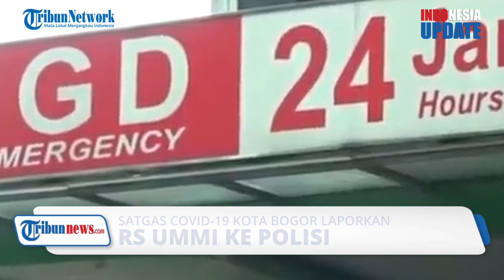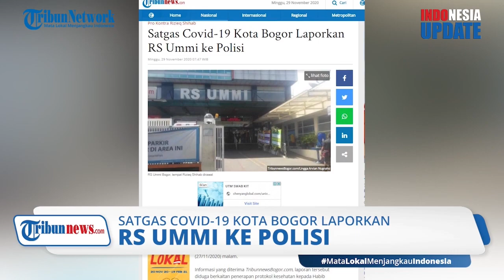Soal Rizieq Swab Test Diam-diam, Satgas Covid-19 Laporkan Pihak RS Ummi Kota Bogor ke Polisi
TRIBUN-VIDEO.COM - Kasus kerumunan Rizieq Shihab kini berbuntut panjang meski Rizieq saat ini tengah dirawat di RS Ummi.

Satuan Tugas Penanganan Covid-19 Kota Bogor melaporkan pihak rumah sakit ke Polresta Bogor pada Jumat (27/11/2020) malam.

Hal itu terkait dengan penerapan protokol kesehatan kepada Rizieq.

Hal itu dibenarkan oleh koordinator bidang penegakan hukum dan pendisiplinan Satgas Covid-19 Kota Bogor, Agustian Syach pada Sabtu (28/11/2020).

Paur Humas Polresta Bogor Kota, Ipda Rahmat Gumilar juga membenarkan adanya laporan.

Rahmat mengatakan, saat ini kepolisian masih meyiapkan berkas untuk meminta keterangan saksi.

Sebelumnya dikabarkan, Wali Kota Bogor, Bima Arya menyayangkan sikap RS Ummi yang sempat tak mengetahui adanya tim swab dari luar rumah sakit yang datang.

Tim swab dari luar rumah sakit tersebut datang untuk melakukan swab tes kepada Rizieq Shihab.

Padahal sebelumnya, Bima sudah berkoordinasi dengan pihak rumah sakit agar pelaksanaan swab test didampingi oleh Dinkes Bogor.

Hal itu untuk memastikan setiap prosesnya berjalan dengan baik.

Namun pada proses perjalanannya ternyata Habib Rizieq melakukan swab diam-diam tanpa diketahui pihak rumah sakit.

Menurut Bima, setiap tamu yang datang ada prosedurnya.

Ia juga menanyakan bagaimana bisa ada tim swab yang masuk tanpa diketahui.

Sementara itu Dirut RS Ummi, Andi Tatat tidak merespon saat dikonfirmasi terkait laporan Satgas Covid-19 ke polisi.